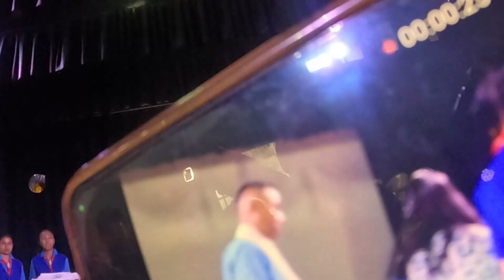डन बस्को स्कूल मिरिकका स्काउट एण्ड गाइड्सका विद्यार्थीहरूलाई जनाइयो सम्मान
राज्य पुरस्कार पुरस्कारका लागि छनौट हुन सफल डन बस्को स्कूल मिरिकका  स्काउट एण्ड गाइड्सका विद्यार्थीहरूलाई जनाइयो सम्मान